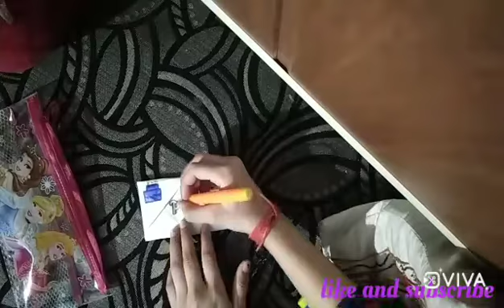Paper gift without using scissors and glue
how to make paper gift
without using scissors and glue

hey guys how are you I hope you are fit and fine with the good health. so guys I hope you like this video so don't forget to do like and subscribe